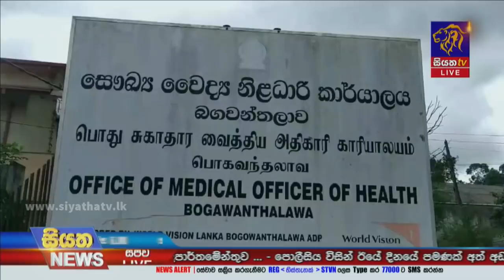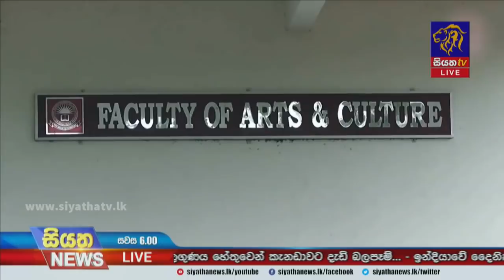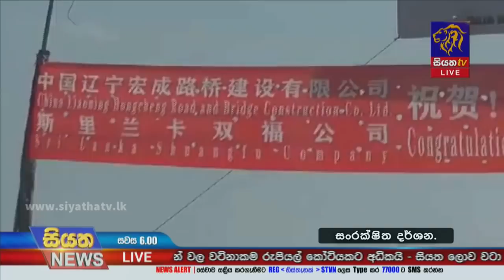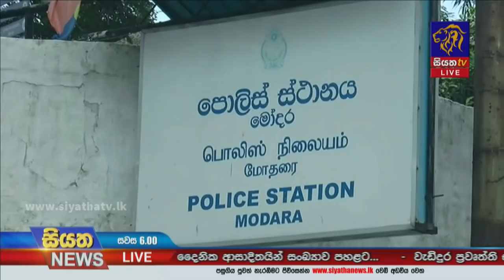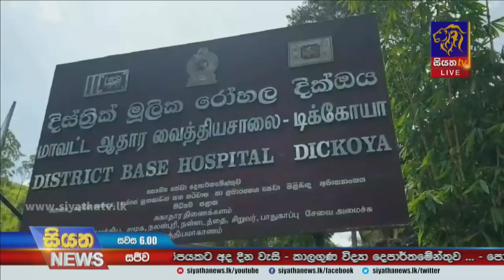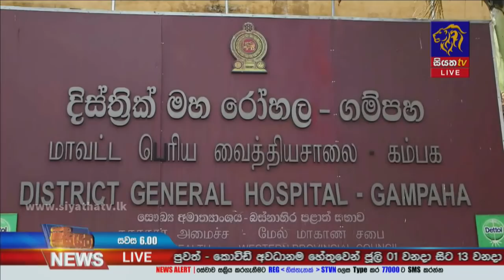Siyatha News | 06.00 PM | 29 – 06 – 2021